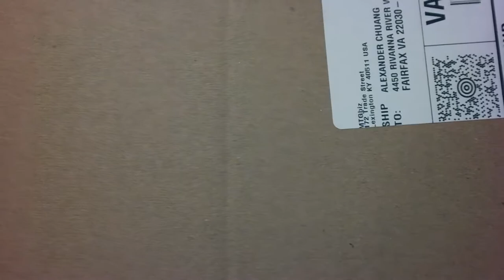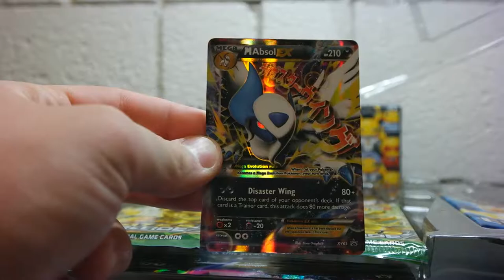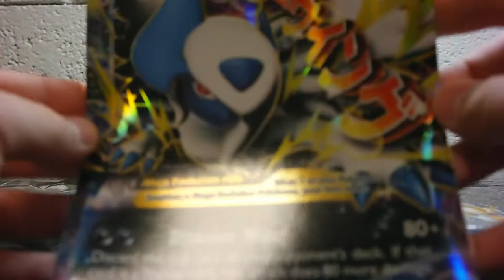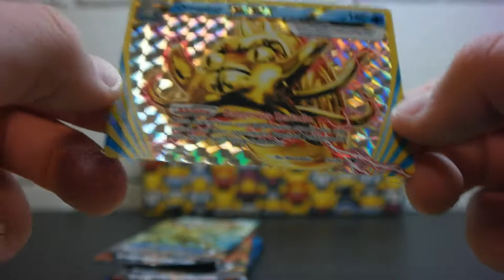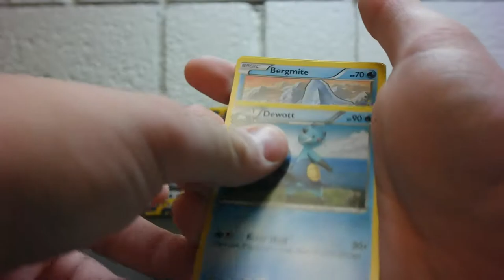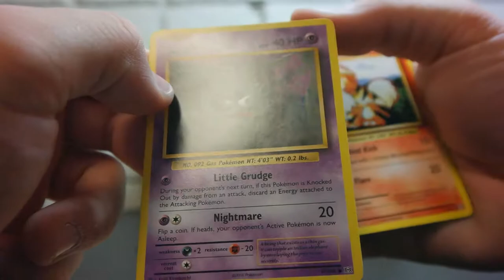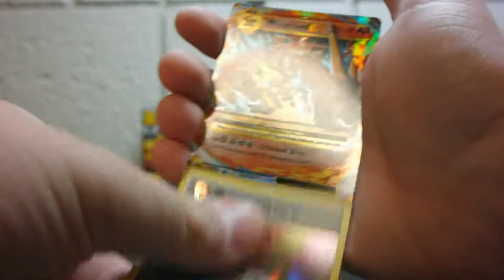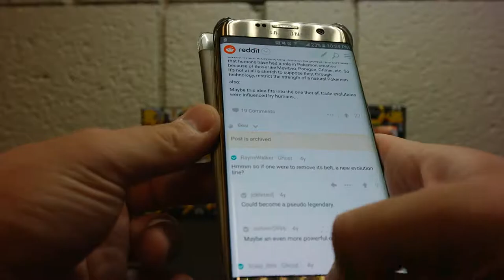TPO #34: Mega Absol EX Box